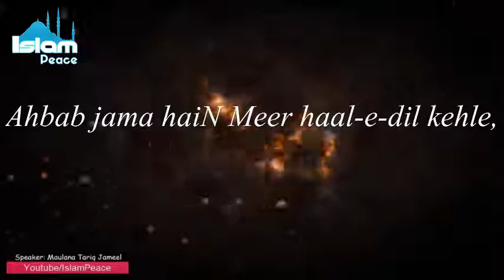"Ahbab jama haiN Meer haal-e-dil " Heart Touching Poetry by Maulana tariq jameel sb |Meer Taqi Mee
Molana Tariq jameel best poetry with lyrics...

Ahbab jama haiN Meer haal-e-dil kehle,
Phir iltefaat-e-dil-dostaaN rahe na rahe...